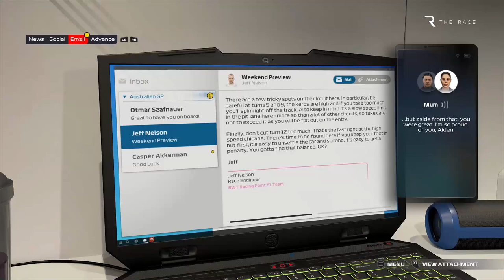9 features we want to see in future F1 games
F1 22 took the Formula 1 games in a new direction with the inclusion of an F1 Life hub area where you can decorate your apartment and choose what casual clothes your driver is seen in. The game also added supercars to the roster of vehicles in F1 22 as well as a soundtrack with licensed EDM songs. Regardless of your opinion on these inclusions, it wasn’t a direction that most fans asked for the Formula 1 games to head in.
So we at The Race have put our heads together to draw up a list of features we would like to see in future F1 games. Many of them have been in previous titles, some haven’t and instead are simply new ideas we would like to see added, but all of them we feel would be significant steps forward if seen in future F1 games.